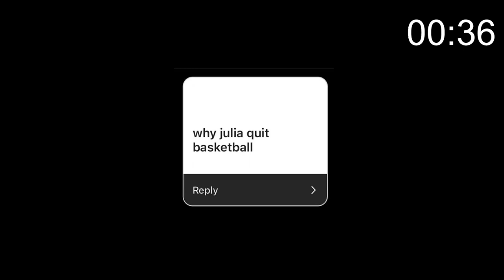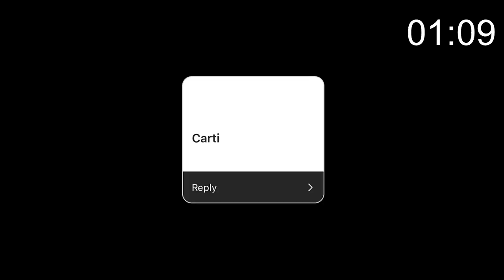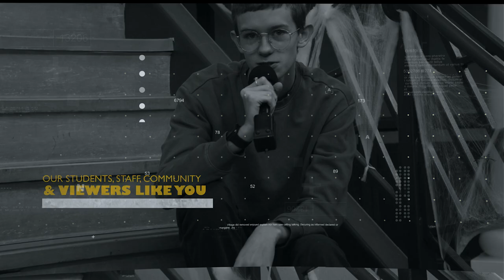Season 2, Episode 16_01.27.23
This week on Flock Talk we went thrifting to prepare for Winter Formal, recording lots of segments all in one, learned how to submit your senior photo from Mr. Brienza (with a side of war effort), and got some info about our Wrestling team.

Flock Talk is the TWHS weekly school video news broadcasting show for Thomas Worthington High School located in Worthington, Ohio.